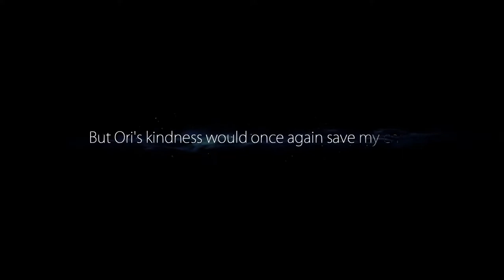Wodne Drzewko - Ori and the Blind Forest: Definitive Edition #3